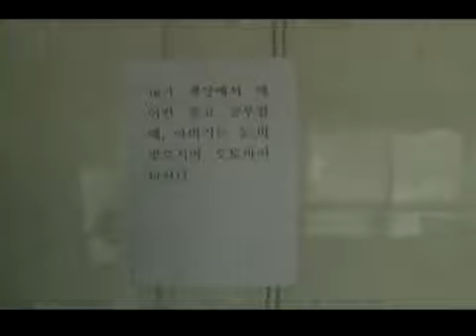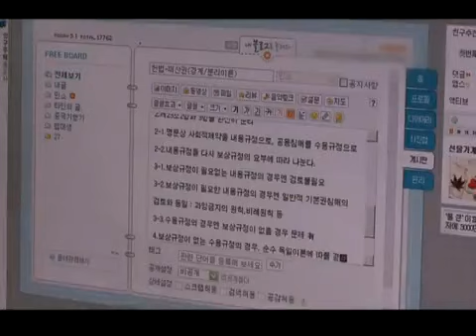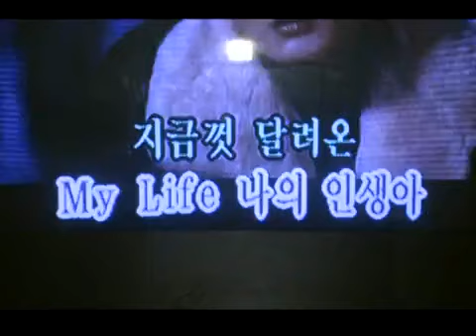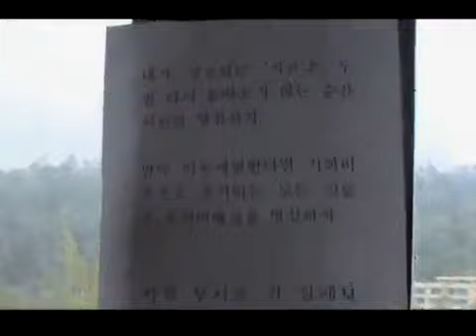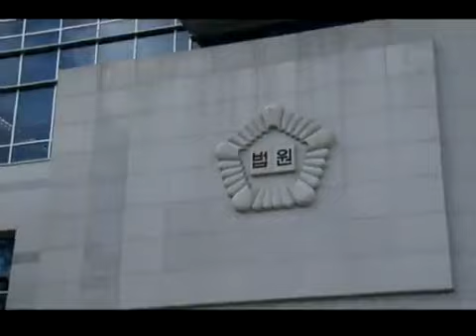KBS스페셜 - KBS Special 20110130 #004